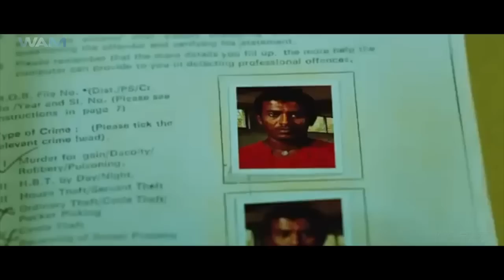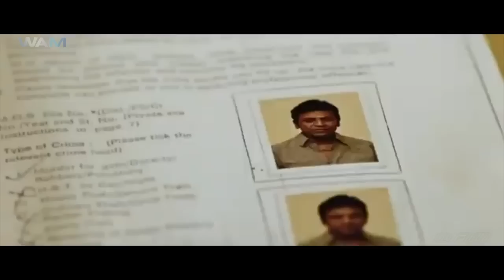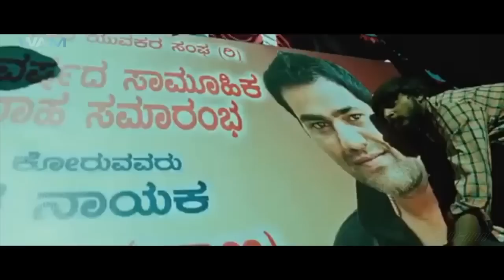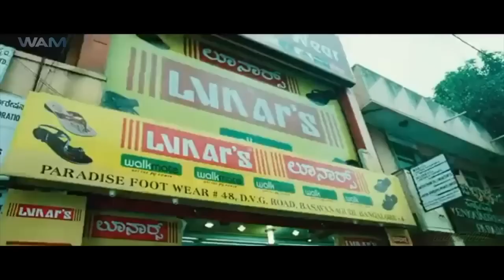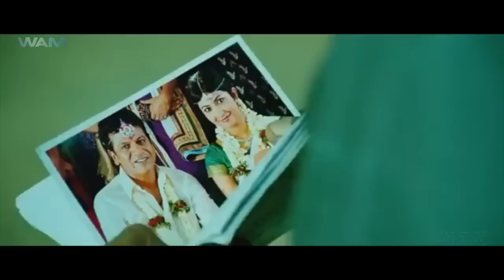Jazbaa - South Indian Full Movie Dubbed In Hindi | Shiva Rajkumar, Radhika Pandit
Anand unwillingly enters the underworld but soon decides to change his criminal ways. He gets married and also rescues a woman from a brothel, but his past life returns to haunt him.